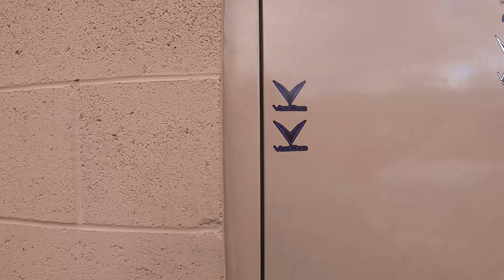RZR Turbo S Velocity Build | Walk-Around | Add-Ons & Accessories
Introducing - “DARK OPS”. This video shows the progress of “Ryan’s build” of his 2021 Polaris RZR Turbo S Velocity. We start out at Voodoo Fab here in Hurricane, UT, and then once we get it all together, take it out to Sand Hollow to reveal the transformation and give you guys a closer look at some of the accessories he’s added and then head out for a quick trail ride.

Here is a build list - so far:

- Gear Reduction
- SSS Offroad Skid plate
- Braven Berserker Tires on Black Rhino Wheels (that’s what’s on in the video.. normally running System 3 SB-5 wheels and GBC terramaster tires)
- Inclusive Manufacturing Radius Rods
- Moto Armor Doors
- Off Camber Edition Cage by Voodoo RR
- PRP 4.2 Harnesses
- Polaris lock and Ride Storage Bin
- Ryco Moto Street Legal Kit w/fang lights
- Brute Performance Eyebrow kit
- Polaris 3rd brake light
- iPad Dash in Otter Box Defender case
- Rugged Radios & Intercom
-Seizmik rearview mirrors
-Baja Designs Light Bar (under hood)
- Chupacabra Cuero Mirrors - PC’d to match the cage
- Bombshell gear door bags
- 5150 Whips
- Rough Country pod lights

Royce @sandhollow.utv
Eric @teryxadventures
Ryan @utv.lyfe